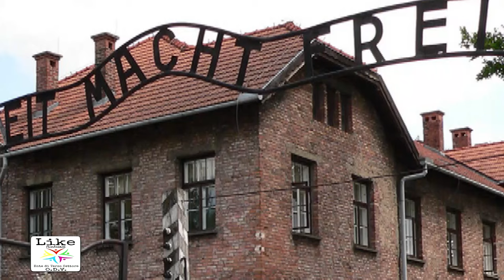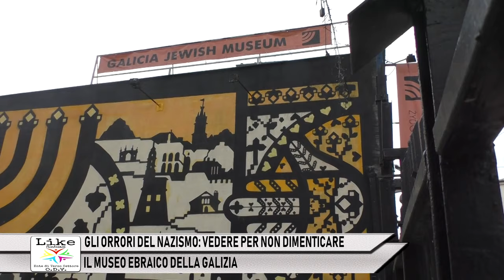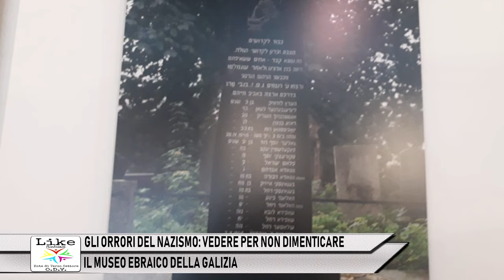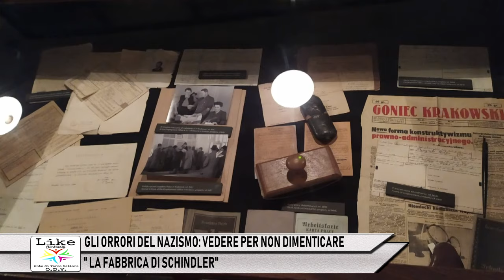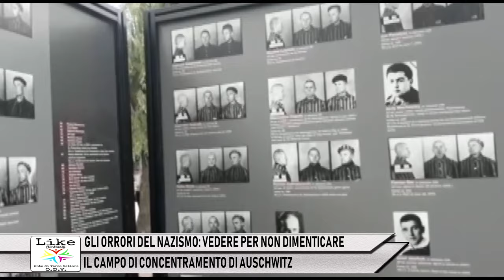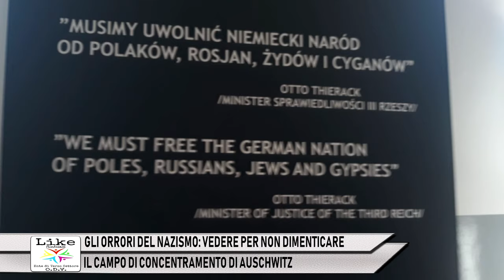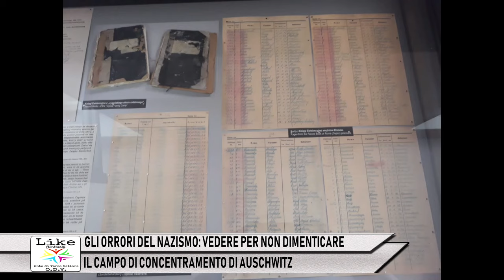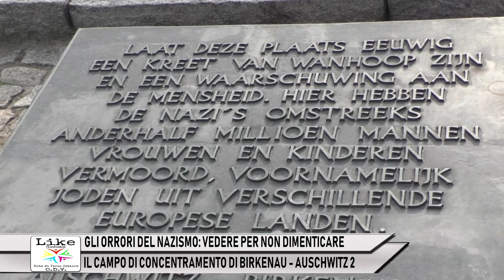GLI ORRORI DEL NAZISMO: VEDERE PER NON DIMENTICARE